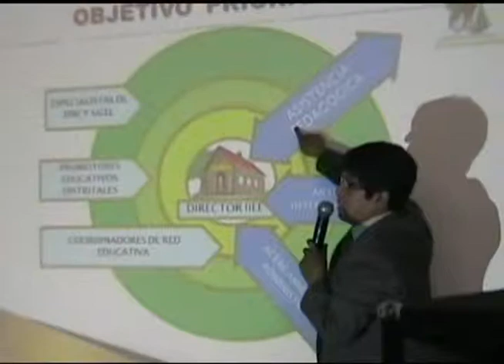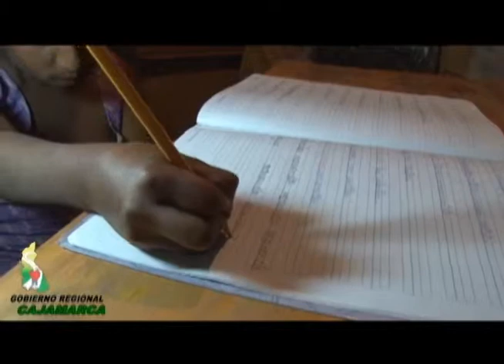Entrevista a Gerente Sub Regional de Cutervo, Luis López Aguilar